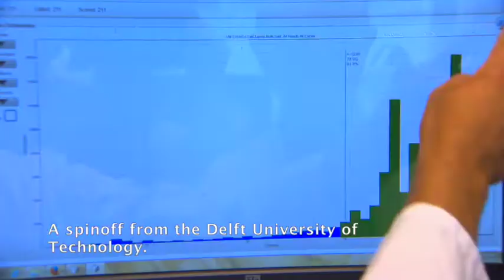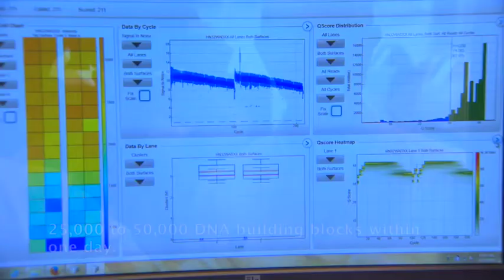Bluebee featured on RTLZ: Future Makers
On 30th September Bluebee was featured in the Future Makers series run by Dutch Tv channel RTLZ.
We will soon be able to live up to 150 years! Scientists think this we are getting closer.
With the advances of genomics research, doctors can now give rapid diagnosis and prescribe treatments quicker. This video features: Folkert Asselbergs, Cardiologist at UMC,  Hans Kristian Ploos van Amstel, Professor Genome Diagnostics at UMC Utrecht and Marc Hogenbirk, Head of product management at Bluebee.